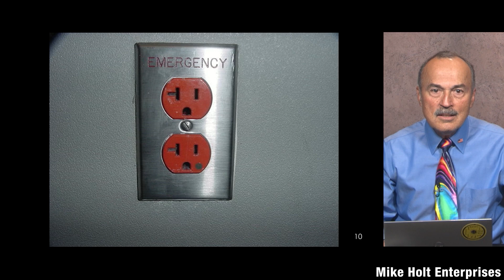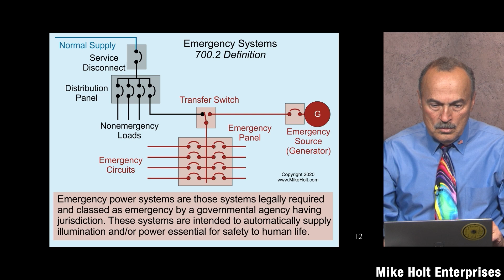Emergency System, Classification, NEC 2020 - [700.2], (2min:48sec)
For most of us, a loss of utility or normal electrical power is an inconvenience and is usually restored as soon as humanly possible. But where electrical power is essential for maintaining safety to human life, an emergency electrical system is required. Do you know what types of occupancies might require this consideration and who classifies these systems as emergency?
To answer these questions and fully understand what distinguishes an ‘Emergency System’ from a ‘Backup System, read the attached text (paying particular attention the ‘Informational Note’) and watch the video as me and a panel of experts explain.
For over 40 years, Mike Holt Enterprises has been providing quality electrical code training to help electrical professionals learn the Code, prepare for exams, and improve their electrical knowledge. for exam preparation tips and training, instructor and curriculum support, continuing education options, free videos and graphics, and so much more.